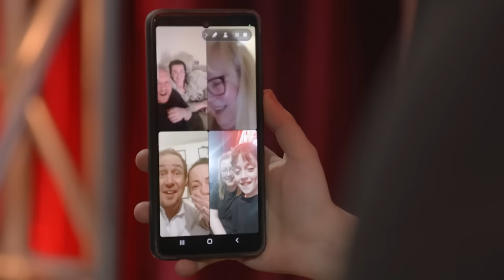The GREATEST Kid's Singing Auditions on Got Talent 2023!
Watch the BEST Kid Singers from Got Talent this year ROCK OUT on the stage and impress the judges!